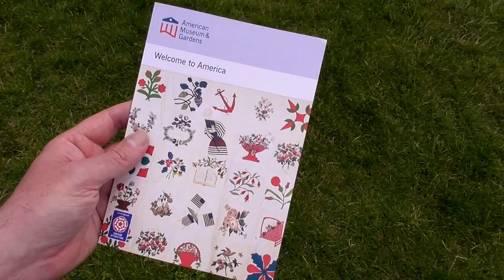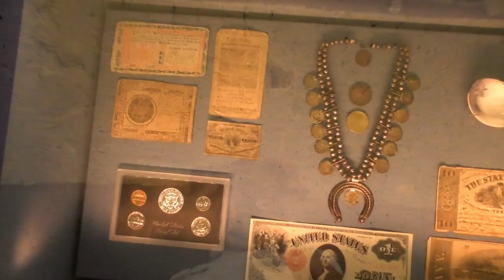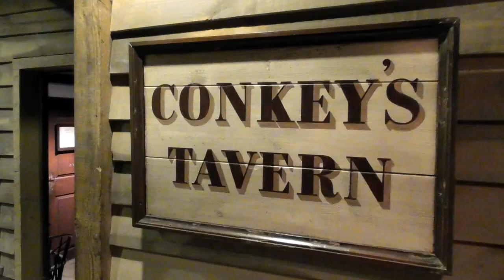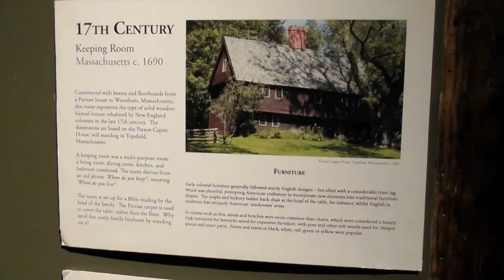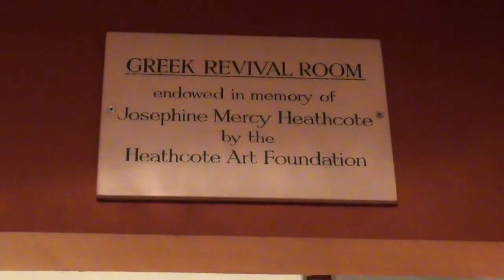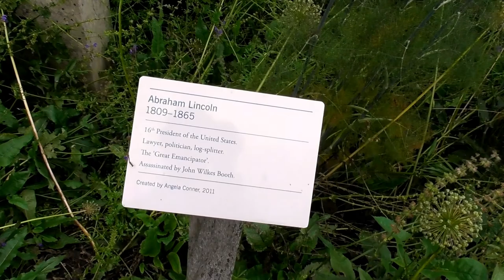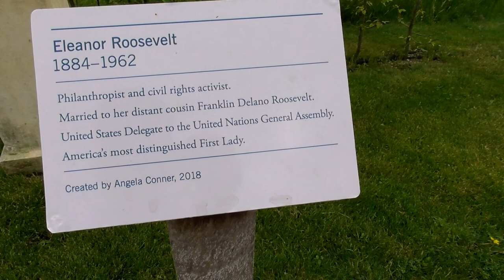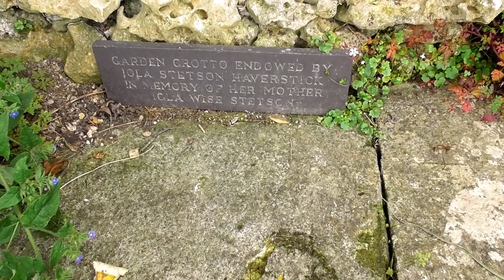THE AMERICAN MUSEUM & GARDENS - BATH ENGLAND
In this video I am in Bath, Avon so The American Museum in Bath is part of my world.

The American Museum and Gardens (formerly American Museum in Britain) is at Claverton, near Bath, England. Its collections of American decorative and folk art are displayed in a Grade I listed 19th-century house, surrounded by gardens overlooking the valley of the River Avon.

The museum was founded by two antique collectors: Dallas Pratt (1914 – 1994), an American psychiatrist from New York and heir to a substantial Standard Oil fortune; and his lifelong partner John Judkyn (1913 – 1963), a British designer and antiques dealer who took American citizenship. The museum was opened to the public for the first time on July 1, 1961, and remains the only museum devoted to American decorative arts outside the boundaries of the United States. The museum's mission today stays true to the ambitions of its founders; to increase knowledge of American cultural history in order to strengthen the relationship between the United States and the United Kingdom.

The museum remains a popular attraction, with well over 3 million visitors in total by 2012.